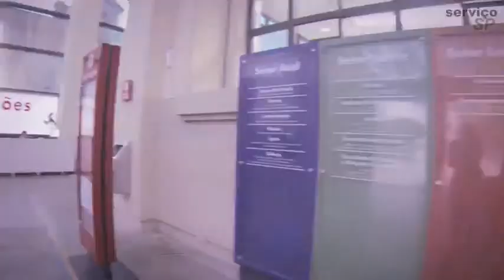Veja como é fácil e rápido emitir a Carteira de Trabalho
Edição de vídeo para o Portal do Governo do Estado de São Paulo